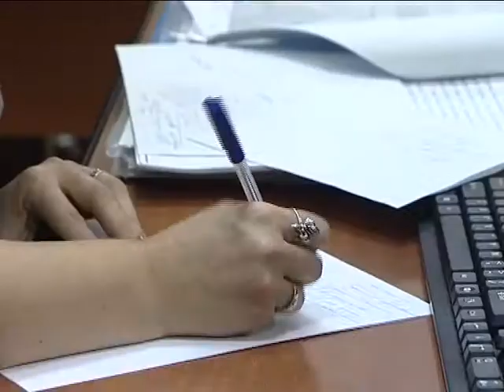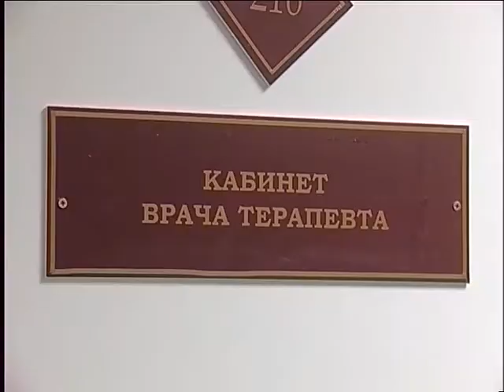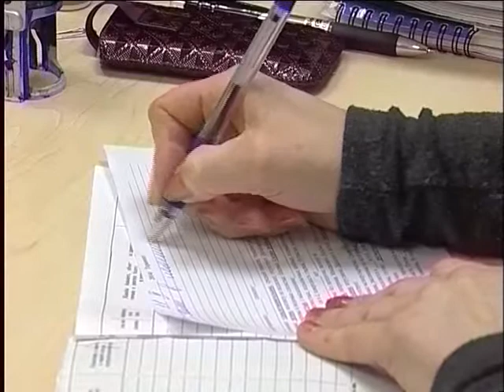Грипп ушел, но обещал вернуться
Медики призывают горожан беречь своё здоровье, продолжать профилактику и одеваться теплее.